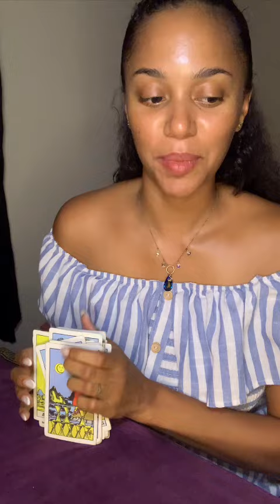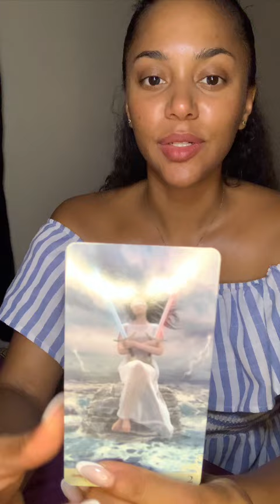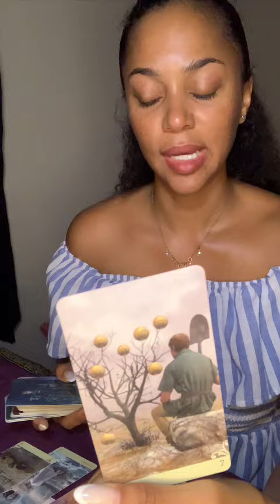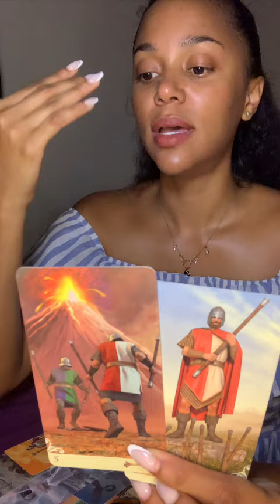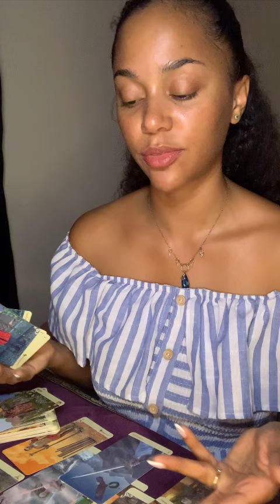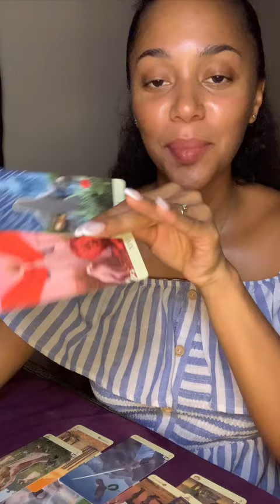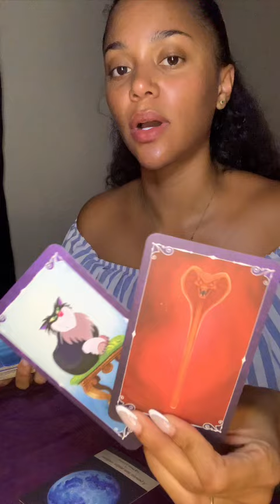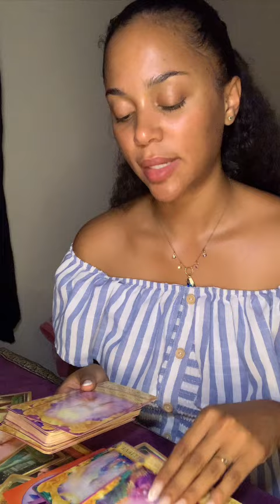Denial lifts ~Suffering is optional Divine helpers working overtime this season. Karma Balance Union